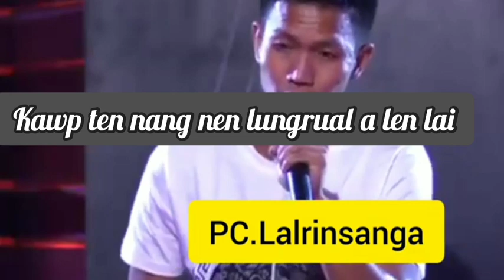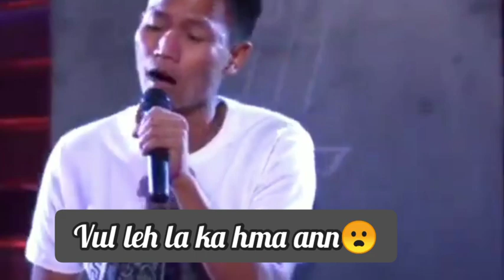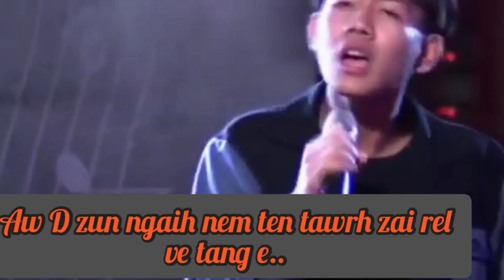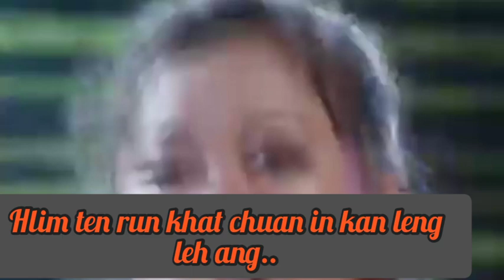MIZO IDOL TOP 10 TLING ZINGA // /LUNGDUM EM EM TE😜😜😜